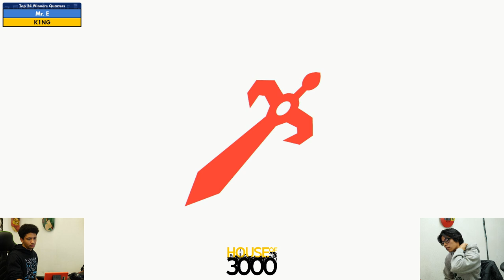Xeno317 - Top 24 Winners Quarters Mr E vs K1NG